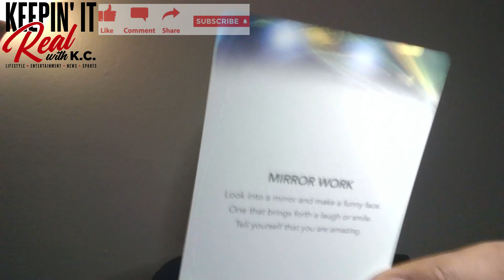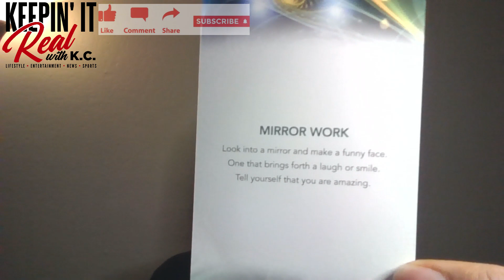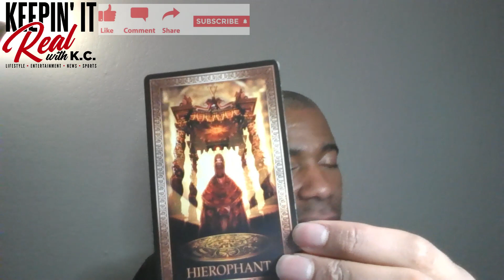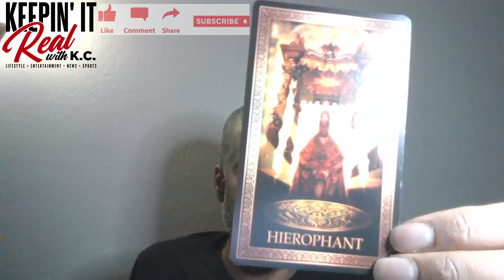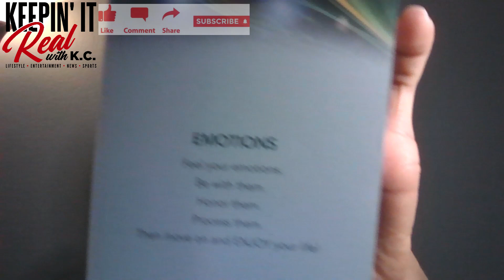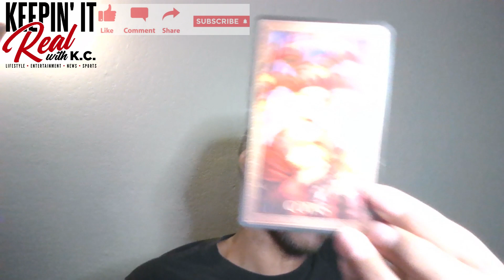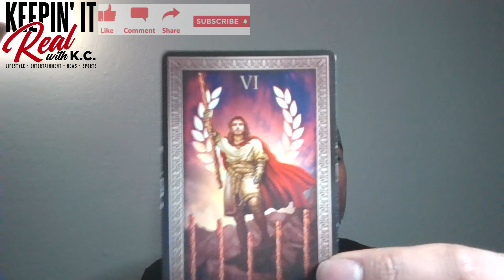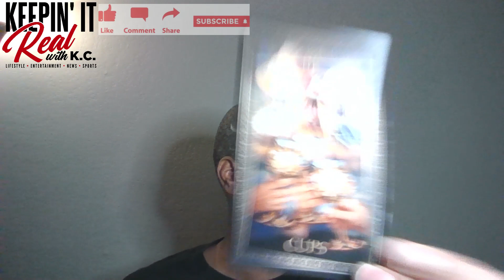V121AWNTHTC Collective Tarot Reading You Are Valuable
Multiple timelines were covered. Take what resonates and leave what doesn't. Be blessed!